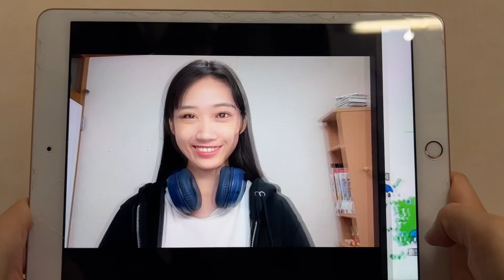細かすぎるがヒプマイオタクなら分かってしまうシリーズ①【ヒプアニ1〜4話】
ヒプアニ1-3話を中心に取り上げています。

ヒプアニ2期が嬉しすぎて、また1期から見返しまくっているのでノリでやりました。

元ネタが知りたい方はヒプノシスマイクのアニメ1期を見てください！！勝手にシリーズ化しますので、じきに2期編もやります。

(このリンクに全てのSNSのリンクがあります！)

〒550-0011
大阪府大阪市西区阿波座1-10-21
みさき 宛

⚠️プレゼントについての注意点⚠️

・飲食物
・植物
・生物
・現金
・金券類
・お守り
・お札
は受け取れません🙇‍♂️